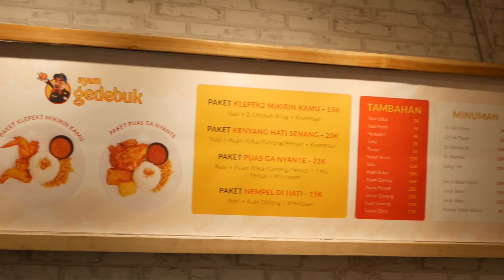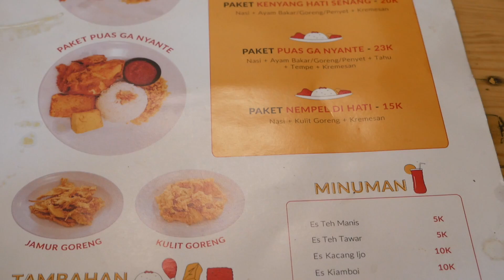AYAM GEDEBUK - BISNIS KULINERNYA RAJA KULINER NEX CARLOS!!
MAKAN CUY!

Ayam Gedebuk
Jl. Ruko Taman Palem Lestari no. 36A.
Cengkareng, Jakarta, 11730

LINE : @shelyche (use the @)